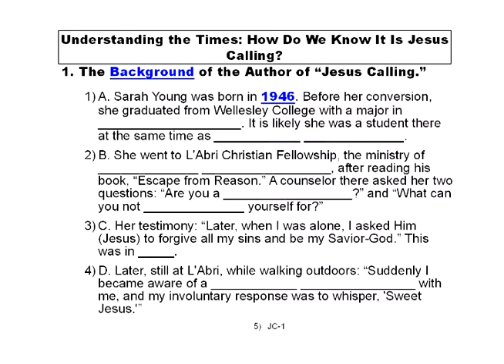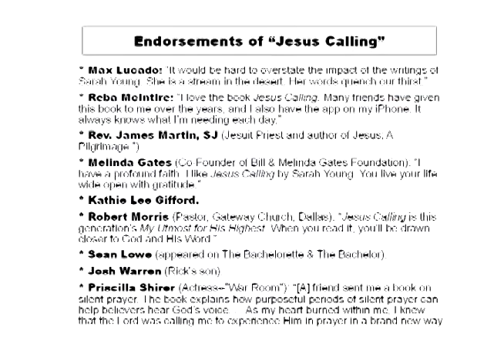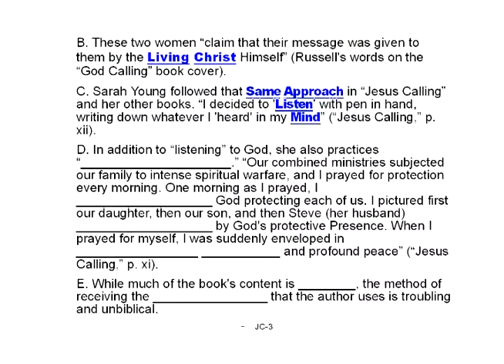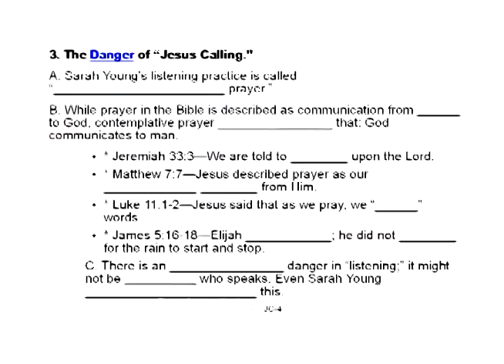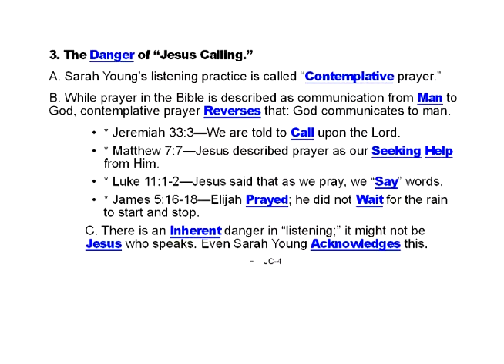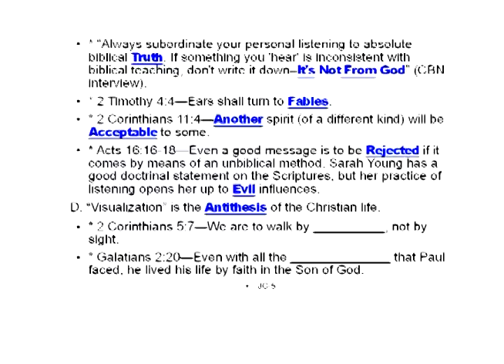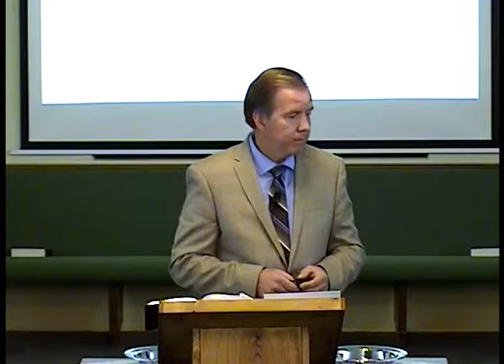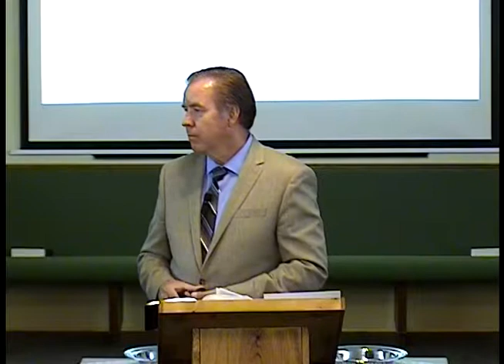"Jesus Calling:" How Do We Know it is JESUS calling?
On Sunday, 8/27/17, we examined the book, "Jesus Calling." With over 17 million copies sold, it is a very popular book; and there have been several additional books from the same author written in the same way. The problem with these books is not only the content; it is also the method in which the author claims to have received the content. Instead of studying the Word of God, she would sit still and "listen" for messages from the Lord which she would then write down.

We examined this method in the light of the complete revelation of the Word of God.